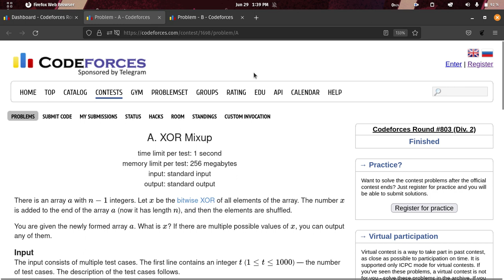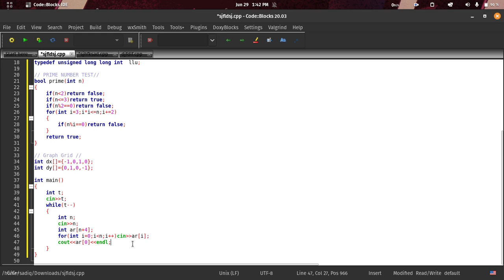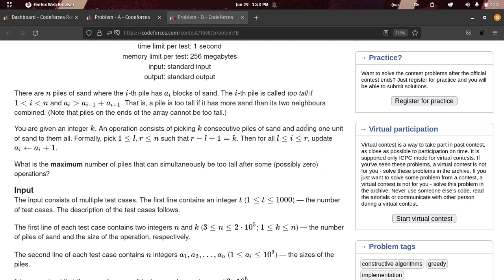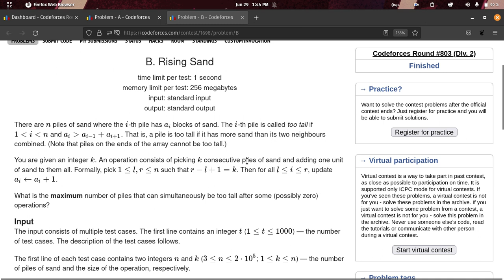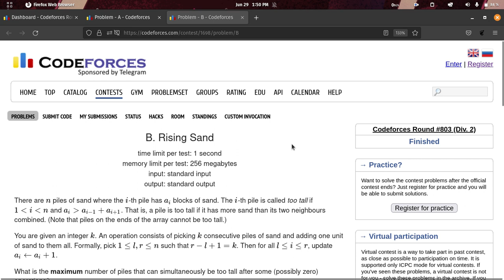A. XOR Mixup and B. Rising Sand | Codeforces Solution | Codeforces Round #803 (Div. 2) | Bangla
wrong submission.